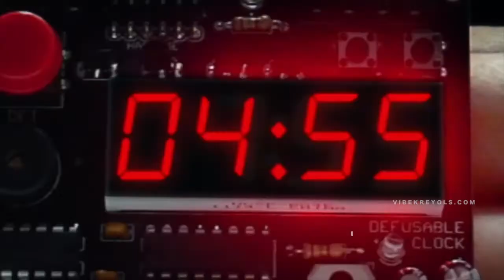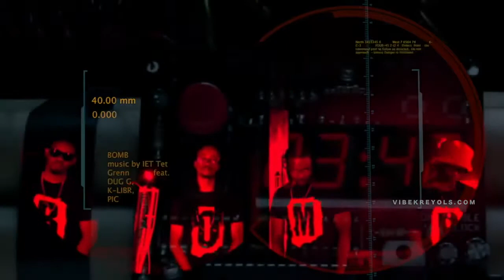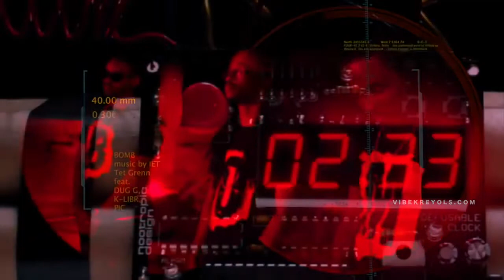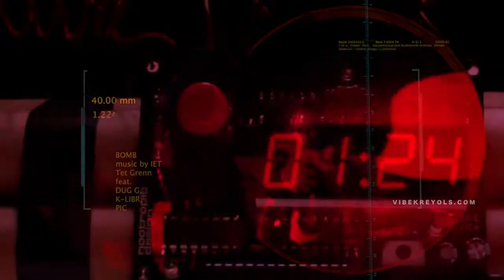Tet Grenn Feat PIC, K Libr & Dug G Bomb Official Video